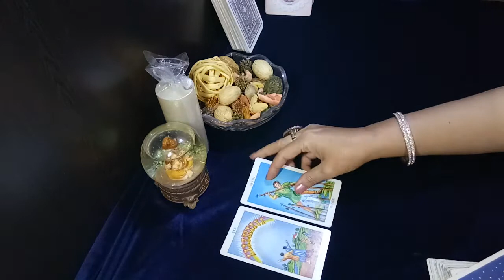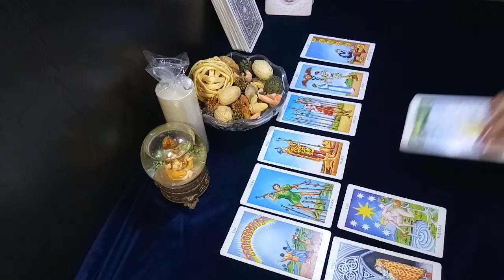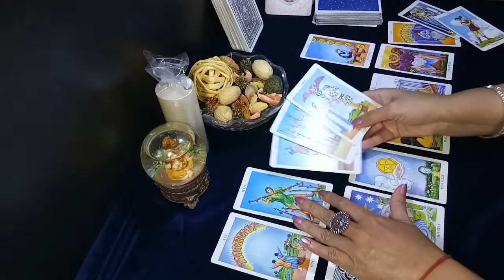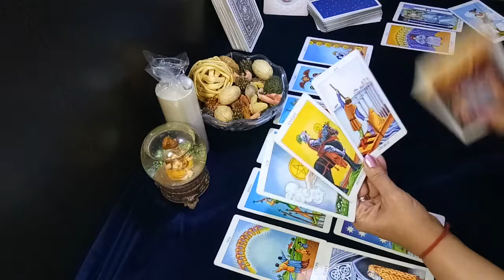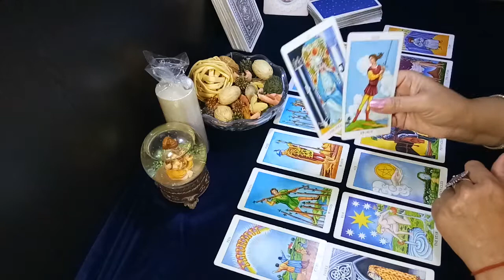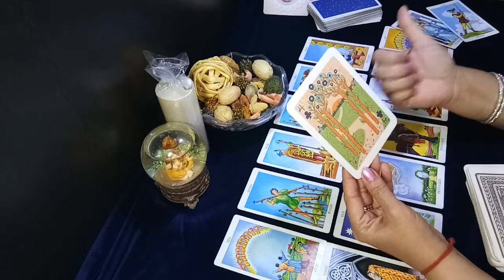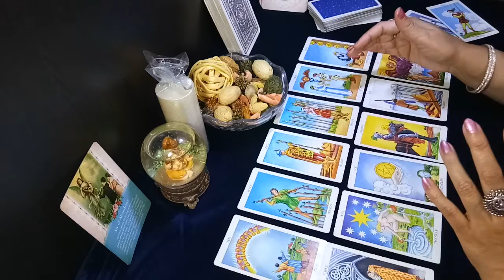CANCER♋ U are waiting since long to be with them,wishes come true,slow & steady wins the race#cancer